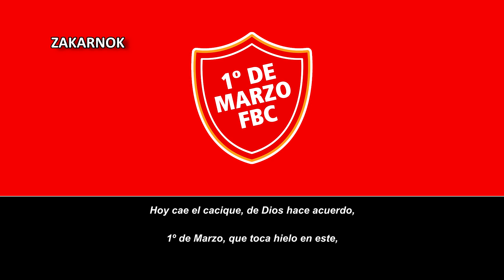Himno del Club 1º de Marzo de Encarnación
Página oficial del club:
NOTA DEL EDITOR:

No he podido sacar las letras, obviamente porque no se el idioma en esa parte del video, por lo que si ustedes estáis interesado en poner las letras y al mismo tiempo, queréis colaborarme en poner líricas en los videos, podéis dejar en los comentarios o por GMAIL sin problemas.

¡MUCHAS GRACIAS!
El Club 1º de Marzo es un club formado como institución con sede en el Barrio Mboi Ka’ẽ de la ciudad de Encarnación, Departamento de Itapúa, está afiliado a la Liga Encarnacena de Fútbol y esta a su vez a la Federación de Fútbol del Séptimo Departamento Itapúa y a la Unión del Fútbol del Interior.